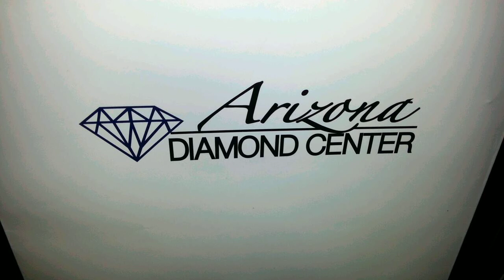AQUA MASTER 9.10CT DIAMONDS 45MM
Aqua Master 9.10ct...
$10.5k...
G-Moe - Rather fuck you...
Avondale to Tolleson. Created by VideoFX for Android.